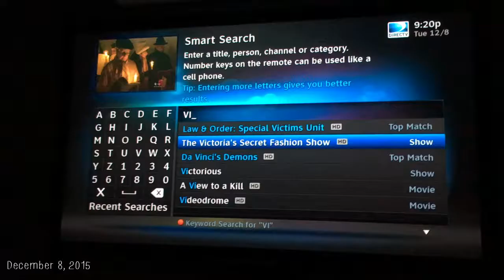VLOGMAS DAY 8 // Watching the Victoria's Secret Fashion Show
faq //
name: zoe
age: 15
camera: iphone 6s (for vlogmas)
editor: imovie
partnered with style haul

ftc: this video is not sponsered